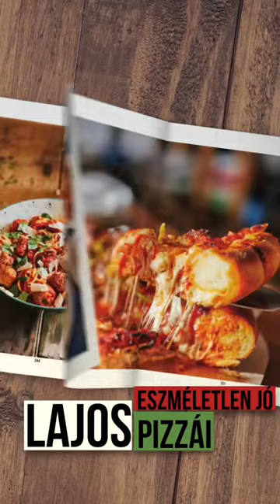Megjelent Fördős Lajos első szakácskönyve! 🤩